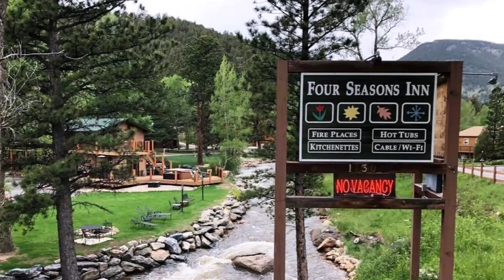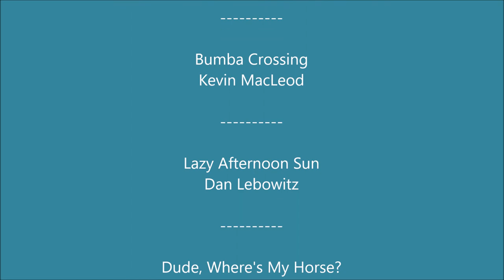Top10 Recommended Hotels in Estes Park, Colorado, USA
Top10 Recommended Hotels in Estes Park, Colorado, USA 1. Blue Door Inn ***
6. 4 Seasons Inn on Fall River ***
7. StoneBrook Resort - Adult Only **
10. Alpine Trail Ridge Inn ***

Addres:
1. 1220 Big Thompson Avenue, Estes Park, CO 80517, USA, Price range $72 - $175
Located 6.4 km from Rocky Mountain National Park, this Estes Park, Colorado hotel features a seasonal outdoor pool, basketball court and barbecue facilities with picnic tables.
2. 481 West Elkhorn Avenue, Estes Park, CO 80517, USA, Price range $71 - $154
Featuring an indoor heated pool and a hot tub, Murphy's River Lodge is 5 minutes' walk from the town centre of Estes Park. A daily continental breakfast is offered to guests.
3. 1650 Big Thompson Avenue , Estes Park, CO 80517, USA, Price range $62 - $188
Featuring a seasonal outdoor heated pool and an indoor hot tub, this resort is 10 minutes’ drive from Rocky Mountain National Park. Free WiFi is included in each room.
4. 553 West Elkhorn Avenue, Estes Park, CO 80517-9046, USA, Price range $77 - $194
Located at the Fall River Entrance to Rocky Mountain National Park, this Estes Park hotel features free WiFi and serves a daily continental breakfast.
5. 175 Spruce Drive, Estes Park, CO 80517, USA, Price range $128 - $221
Situated on the banks of the Fall River, this hotel is 6 km away from Rocky Mountain National Park. It offers a seasonal outdoor pool and hot tub and serves a daily continental breakfast.
6. 1130 West Elkhorn Avenue, Estes Park, CO 80517, USA, Price range $103 - $154
Located on the Fall River, this Estes Park hotel features an expansive sun terrace with hot tub and free WiFi in all guest rooms. The entrance of Rocky Mountain National Park is 5 minutes' drive away.
7. 1710 Fall River Rd, Estes Park, CO 80517, USA, Price range $148 - $199
Offering free WiFi, StoneBrook Resort - Adult Only is set in Estes Park. All rooms include a patio.
8. 1100 Big Thompson Avenue, Estes Park, CO 80517, USA, Price range $106 - $226
Located just 6 km from Rocky Mountain National Park, this non-smoking Swiss-inspired Estes Park mountain inn offers uniquely-decorated rooms with free WiFi.
9. 397 East Elkhorn Avenue, Estes Park, CO 80517, USA, Price range $99 - $149
Located 6 km from Rocky Mountain National Park, this Estes Park motel boasts luxury guest accommodations. Each room features a gas fireplace. Free WiFi is included.
10. 927 Moraine Avenue, Estes Park, CO 80517, USA, Price range $88 - $181
Featuring a heated outdoor pool, this seasonal motel is 5 minutes’ drive from Rocky Mountain National Park. All rooms offer free dedicated high-speed WiFi. Guests can enjoy a restaurant on site.